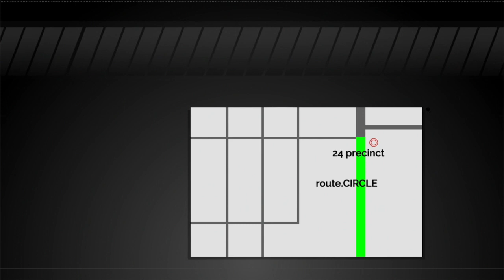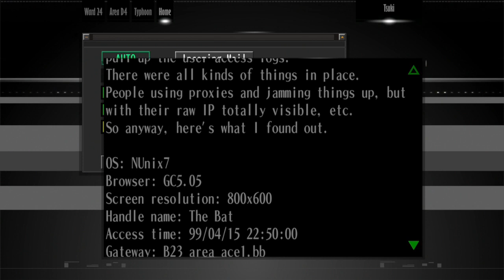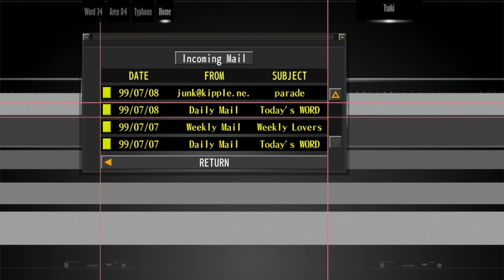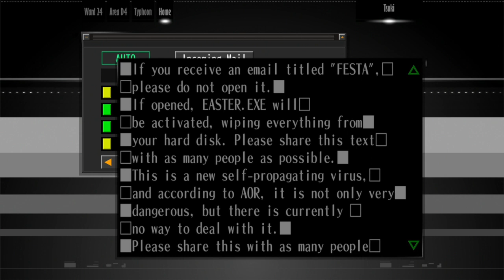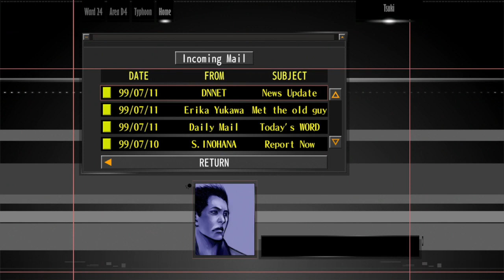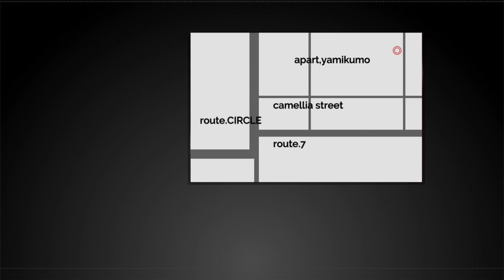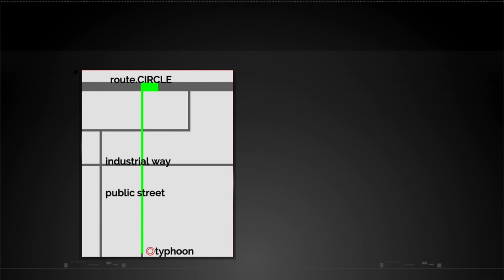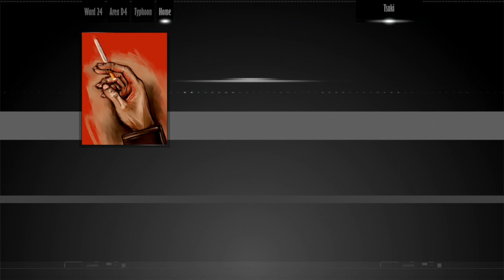The Silver Case - Part 5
Special Saturday video because we played two games last week!  You know, I really enjoyed this case . . .